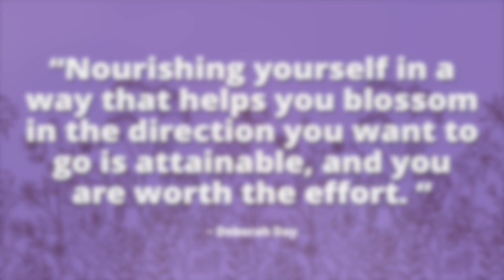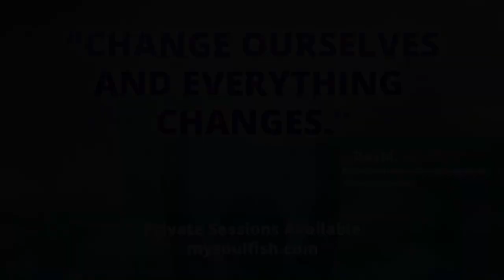It's Not About Fixing The Other Guy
Remember it could be distraction to let someone else's vibe affect you so much that you want to change it for them.

Thriving in the 3rd Dimension:
I am a psychic empath… an intuitive, teacher, guide, and energy worker… I experience an understanding thru energy I feel and I’m given messages and visions from Spirit, and I share with you so you’re guided toward healing and a path of personal growth.

Sessions and Programs are Available. To learn more about our work, please